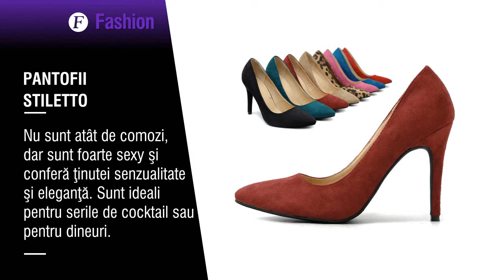Fashion pantofi stiletto